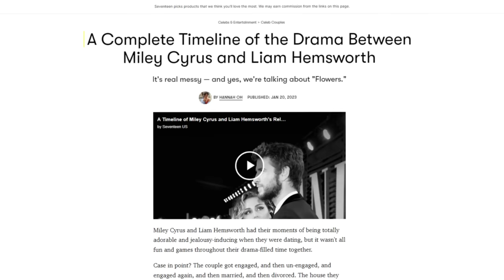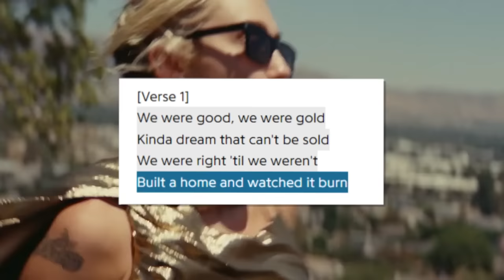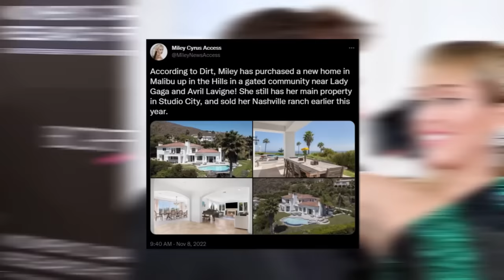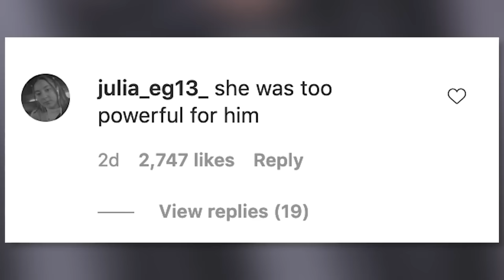Miley Cyrus Flowers What It REALLY Means?!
Did Liam Hemsworth deserve the song? Do you guys hate him too?

◻️ Miley Cyrus Flowers | Miley Cyrus and Liam Hemsworth | Liam Hemsworth
14 women | Liam Hemsworth and Jennifer Lawrence | Gabriella Brooks Backup Dancer